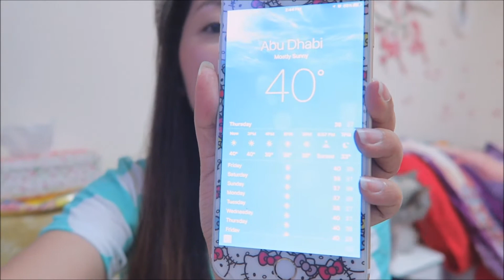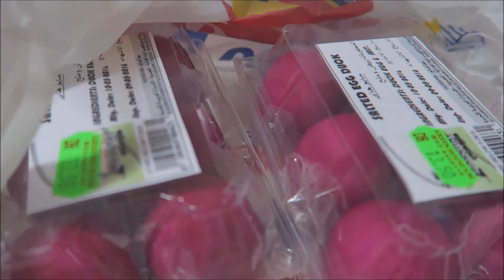Budgetarian | VLOG | SavedByGrace♥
Living 4354 miles away from home country.

God bless ♥

Camera used:
Canon g7x

Lets be friends, add me!